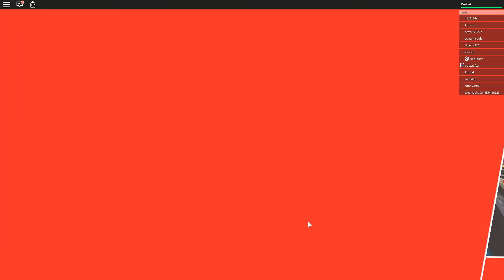DILDO PARTY! (Roblox Funny Moments)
▼ DŮLEŽITÉ ODKAZY ▼

▼ Hosti ▼

Za 7000 like další díl!

Další díl: JIŽ BRZY!